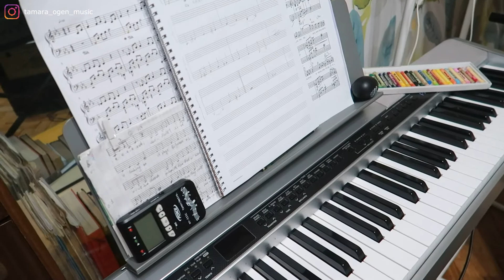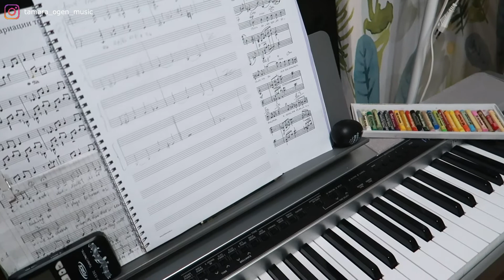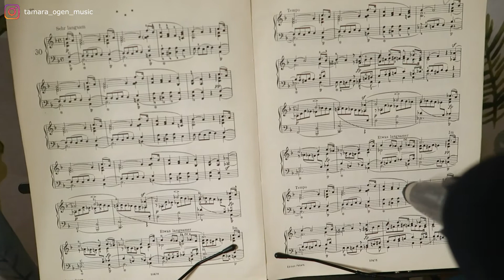Что у меня в домашней СТУДИИ❓ Экскурсия 🏡 Как и на чём мы занимаемся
Расскажу и покажу, как и на чём проходят наши занятия музыкой в моей домашней студии. Два пианино, комбик, стойки, шнуры, штатив и всяческие интересные приспособления, помогающие нам в занятиях - как офлайн, так и онлайн.

Также по ходу дела делюсь разными полезными советами по занятиям музыкой.

Здесь 👆 можно купить видео-уроки и пособия, а также оставить заявку на онлайн занятия по фортепиано и/или вокалу.